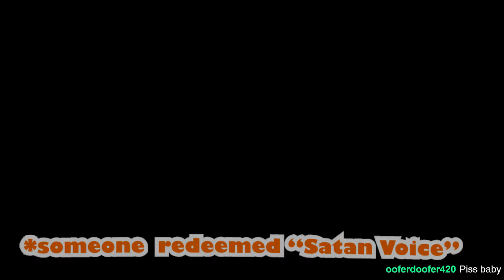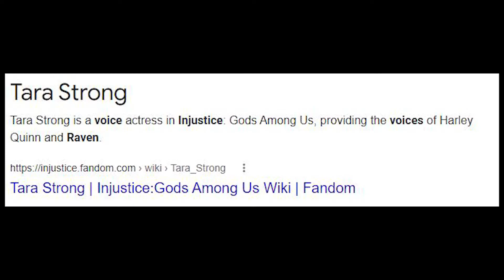Playing Injustice: Gods Among Us For The First Time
I play the first Injustice but I'm like. really bad